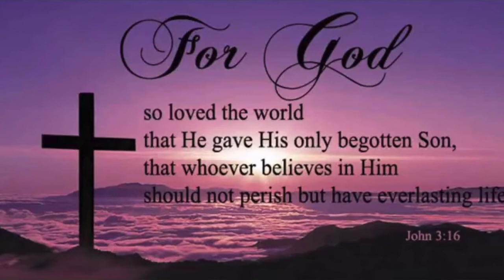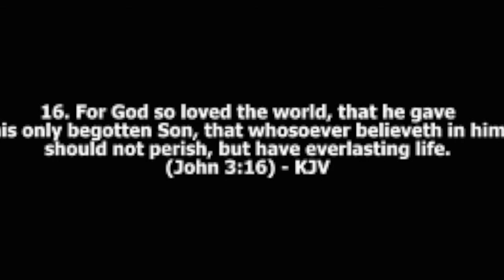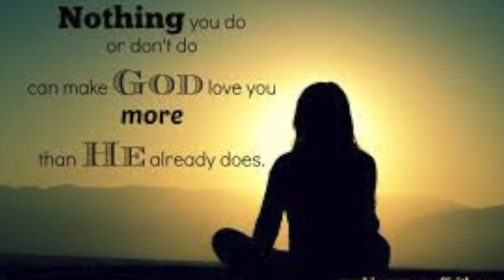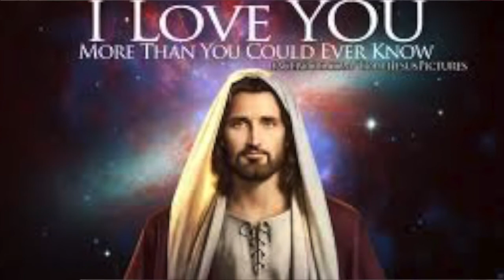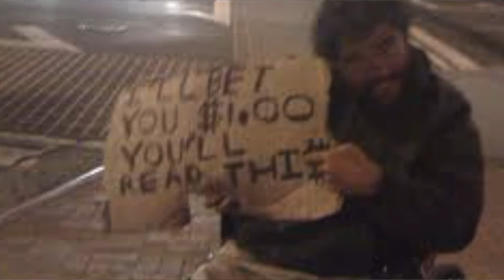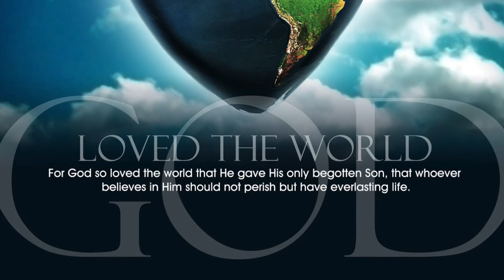John 3:16 God Loves You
God loves you no matter who you are, where your from and no matter what you have done.